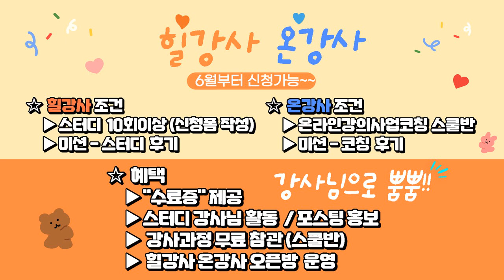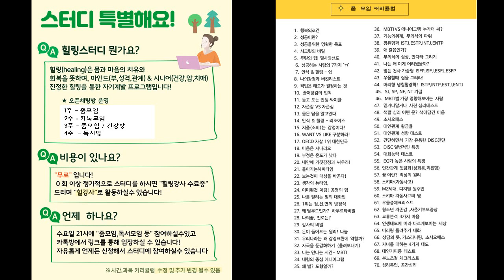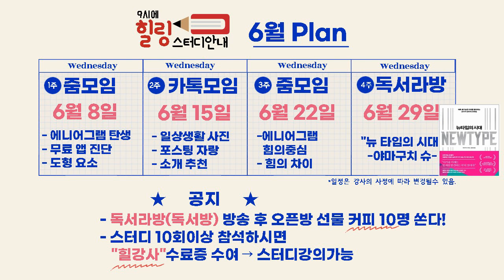힐강사모집합니다. 힐링스터디참석하면 힐링강사된다! 아래 스터디에서 함께 공부하고 힐강사로 런칭하자!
날개의 힐링스터디에서 힐강사님을 모십니다.
함께 스터디해요~

★무료날개의  힐링스터디 참여자모집 오픈방 (클릭)
아래 무료 오픈방에 들어오셔서 함께 스터디해요~^^

💘날개의 온스타클럽(포스팅홍보O)
오픈방입장클릭!! (비번1004)

💛 날개의 힐링스터디(포스팅홍보X)
오픈방 입장클릭!! (비번1004)

💌온스타(온라인스타강의사업) 무료 줌상담 신청서